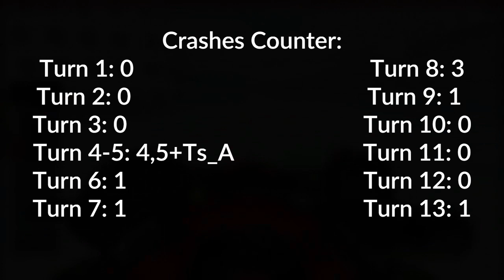CRASH COMPILATION IN FRANCE! | ION Formula Racing 2022 - Roblox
This took me like 40 minutes and it's not so good lol, i need to improve.